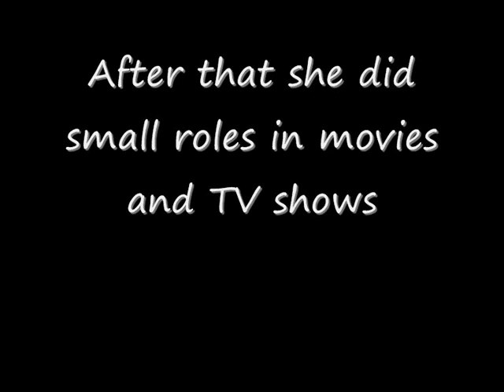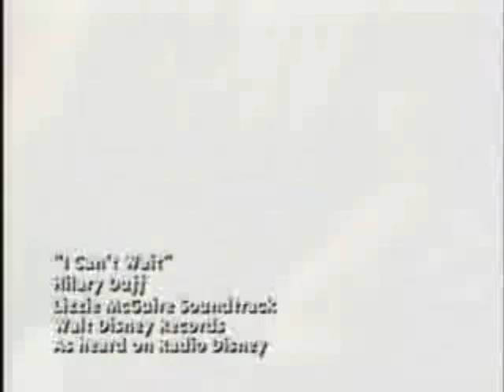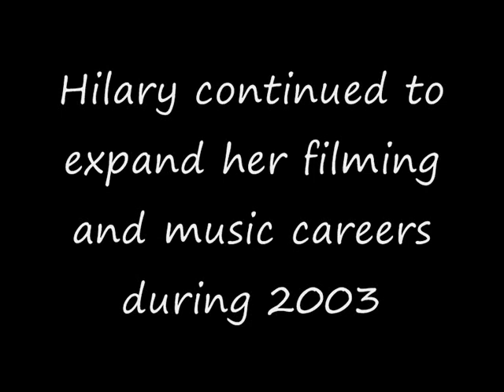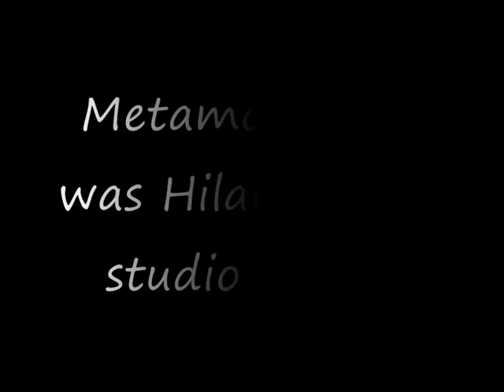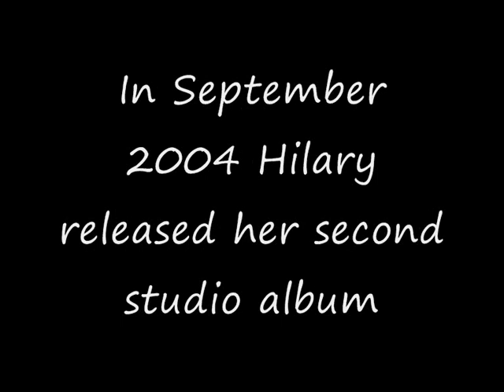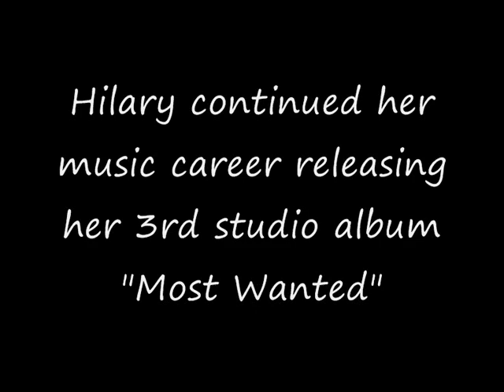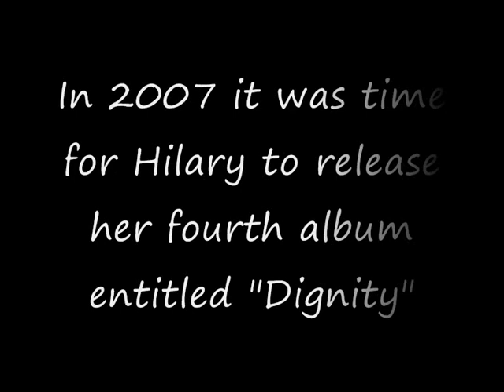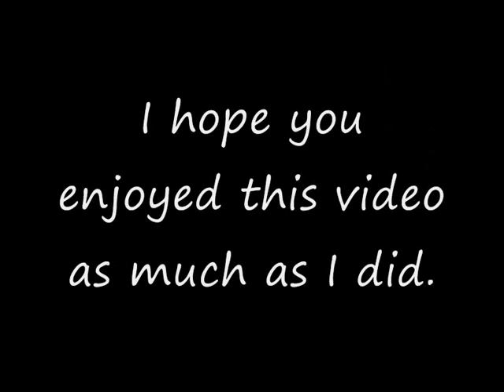Hilary Duff - Her Life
First of all this is the first time I do a video like this one. I usually do lyrics video so I decided to try out a new thing.
Doing this video was really cool cause I could see Hilary Duff different stages of life.
Hilary Duff is in my opinion an amazing person and an awesome actresse and singer.
I hope you enjoyed the video and found out new things about Hilary Duff. Please comment, rate even if you don´t like it. Your opinions are very important to me.

If you really like this video I will most likely do videos like this with other celebrities.